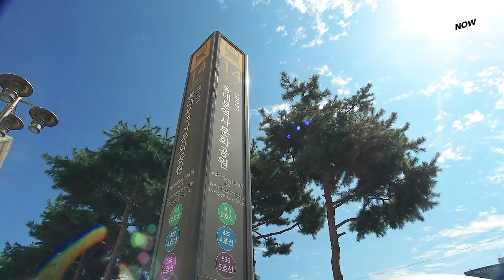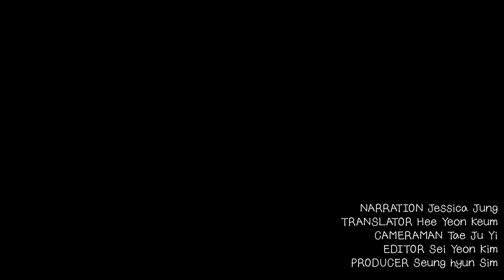We lined up at the famous crepe place before the opening